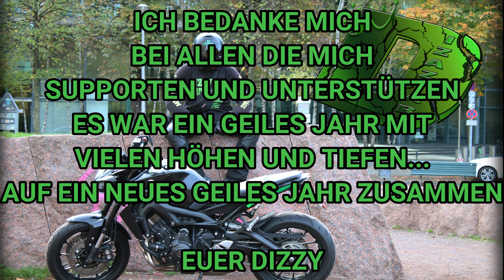MEIN JAHR 2019 | RÜCKBLICK | DIZAZTAR MOTOVLOGGS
DAS JAHR NEIGT SICH DEM ENDE. ES GAB VIELE HÖHEN UND TIEFEN DIESES JAHR, DAS HAB ICH JETZT ZUM KRÖNENDEN ABSCHLUSS NOCHMAL IN EIN KLEINES VIDEO ZUSAMMENGEFASST.

VIEL SPASS
EUER DIZZY